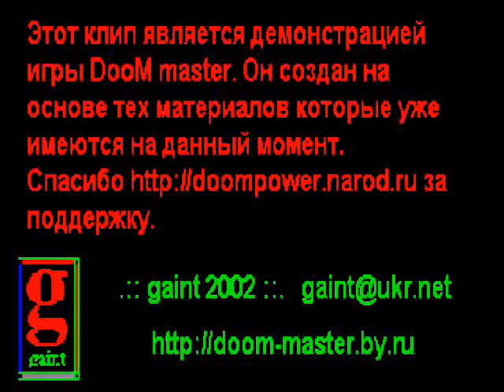Doom Master Trailer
Doom Master - game on Half-Life engine trailer